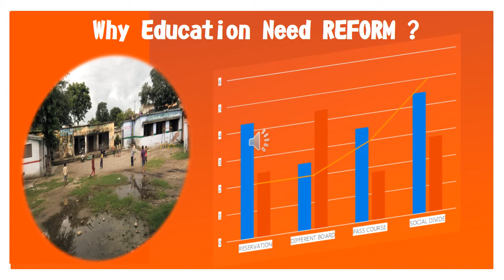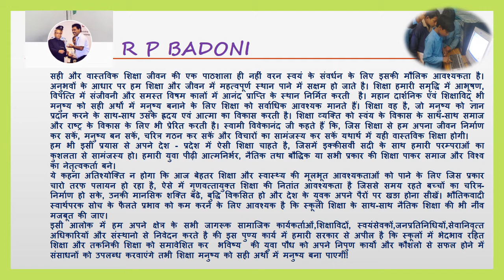Why Education Need REFORM ?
सही और वास्तविक शिक्षा जीवन की एक पाठशाला ही नहीं वरन स्वयं के संवर्धन के लिए इसकी मौलिक आवश्यकता है। अनुभवों के आधार पर हम शिक्षा और जीवन में महत्वपूर्ण स्थान पाने में सक्षम हो जाते है। शिक्षा हमारी समृद्धि में आभूषण, विपत्ति में संजीवनी और समस्त विषम कालों में आनंद प्राप्ति के स्थान निर्मित करती  है। महान दार्शनिक एवं शिक्षाविद् भी मनुष्य को सही अर्थों में मनुष्य बनाने के लिए शिक्षा को सर्वाधिक आवश्यक मानते हैं। शिक्षा वह है, जो मनुष्य को ज्ञान प्रदान करने के साथ-साथ उसके ह्रदय एवं आत्मा का विकास करती है। शिक्षा व्यक्ति को स्वंय के विकास के साथ-साथ समाज और राष्ट्र के विकास के लिए भी प्रेरित करती है। स्वामी विवेकानंद जी कहते हैं कि, जिस शिक्षा से हम अपना जीवन निर्माण कर सकें, मनुष्य बन सकें, चरित्र गठन कर सकें और विचारों का सामंजस्य कर सकें यथार्थ में यही वास्तविक शिक्षा होगी।
हम भी इसी प्रयास से अपने देश - प्रदेश में ऐसी शिक्षा चाहते है, जिसमें इक्कीसवीं सदी के साथ हमारी परम्पराओं का कुशलता से सामंजस्य हो। हमारी युवा पीढ़ी आत्मनिर्भर, नैतिक तथा बौद्धिक या सभी प्रकार की शिक्षा पाकर समाज और विश्व का नेतृत्वकर्ता बने।
ये कहना अतिश्योक्ति न होगा कि आज बेहतर शिक्षा और स्वास्थ्य की मूलभूत आवश्यकताओं को पाने के लिए जिस प्रकार चारो तरफ पलायन हो रहा है, ऐसे में गुणवत्तायुक्त शिक्षा की नितांत आवश्यकता है जिससे समय रहते बच्चों का चरित्र-निर्माण हो सके, उनकी मानसिक शक्ति बढे, बुद्धि विकसित हो और देश के युवक अपने पैरों पर खङा होना सीखें। भौतिकवादी स्वार्थपरक सोच के फैलते प्रभाव को कम करने के लिए आवश्यक है कि स्कूली शिक्षा के साथ-साथ नैतिक शिक्षा की भी नींव मजबूत की जाए।
इसी आलोक में हम अपने क्षेत्र के सभी जागरूक सामाजिक कार्यकर्ताओं,शिक्षाविदों, स्वयंसेवकों,जनप्रतिनिधियों,सेवानिवृत्त अधिकारियों और संस्थानो से निवेदन करते है की इस पुण्य कार्य में हमारी सरकार से अपील है कि स्कूलों में भेदभाव रहित शिक्षा और तकनिकी शिक्षा को समावेशित कर  भविष्य  की युवा पौध को अपने निपुण कार्यों और कौशलो से सफल होने में संसाधनों को उपलब्ध करवाएंगे तभी शिक्षा मनुष्य को सही अर्थों में मनुष्य बना पाएगी!